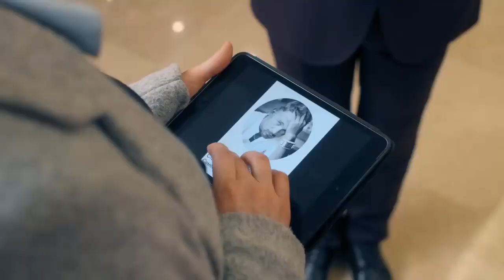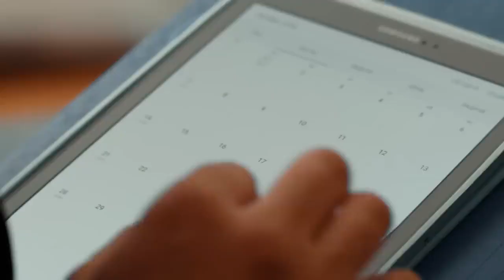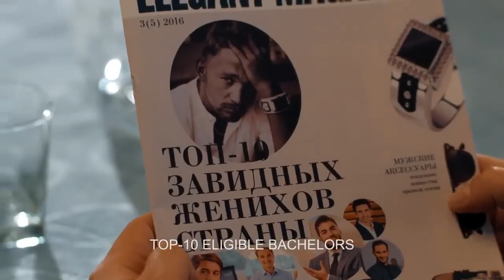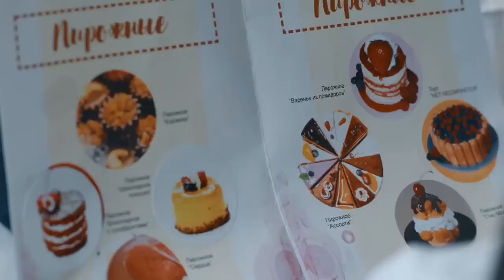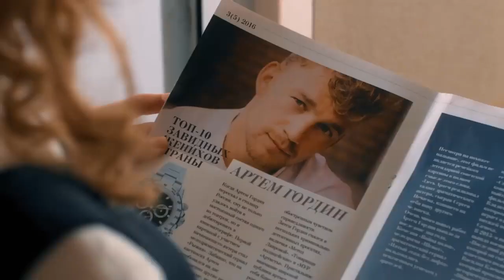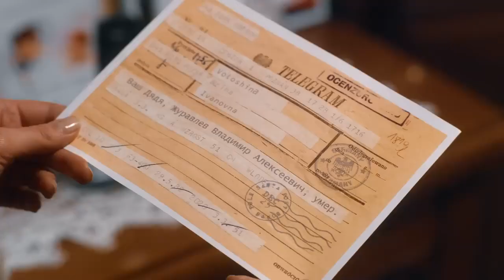Breakfast in The Bed #1 Episode - Romance Love Story | Movies, Films & Series With Subtitles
💬 TAGS ⏷
Breakfast in The Bed, Breakfast in Bed,